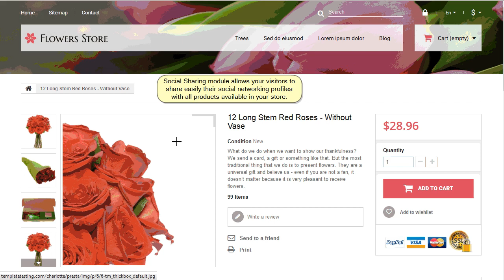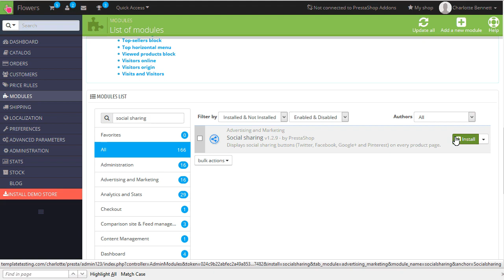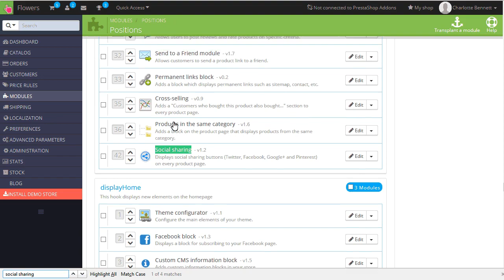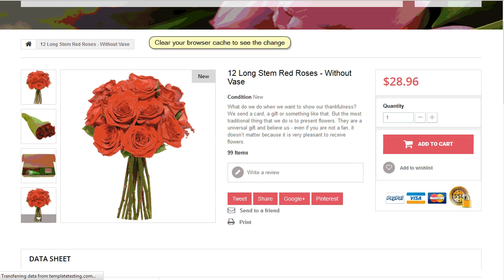PrestaShop 1.6.x. How To Set Up Social Sharing Module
In this tutorial we will show you how to install and set up the Social Sharing module in case it does not appear on your site on the product page.